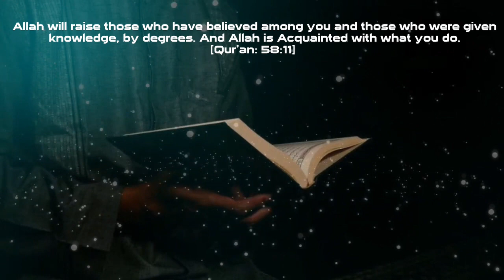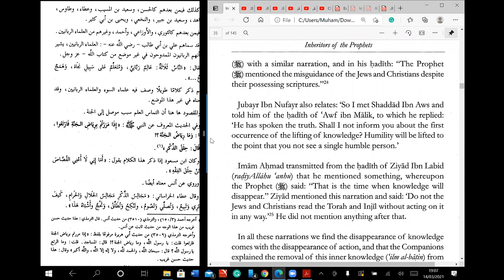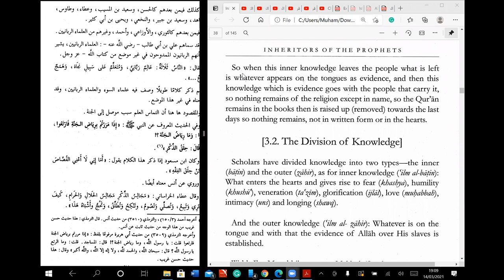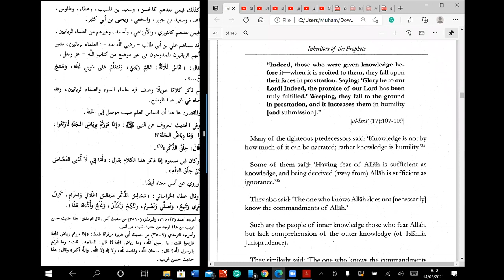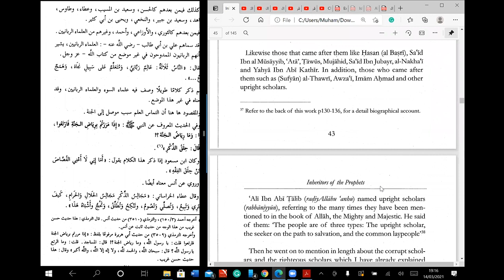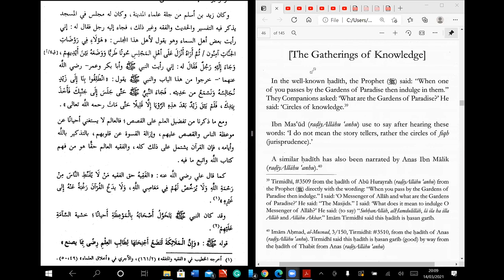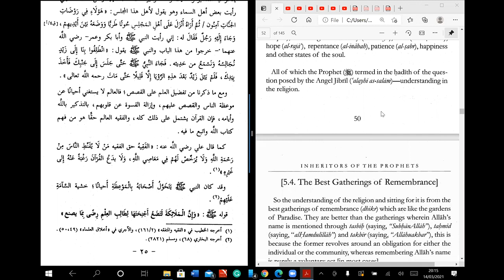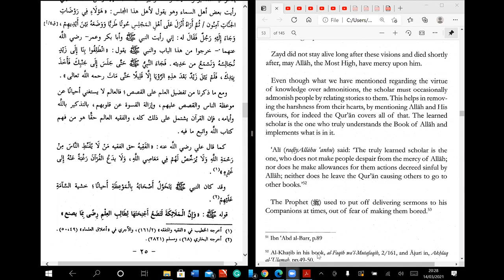Shaykh Abdul-Hamīd Al-Husarī - Inheritors of the prophets (English) - Lesson 2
We will be going through the book "The inheritors of the Prophets: Explanation of Hadīth Abi Al-Dardā'" by Ibn Rajab Al-Hanbalī.

It will be taught by Shaykh Dr Abdul-Hamīd Al-Husarī, a student of the Muhadith of Madinah; Shaykh Abdul-Muhsin Al-Abbād for 15 years. He has also studied with other scholars such as; Sh Salih Sindī, Salih Al-Usaymī, Ali Al-Tuwaijarī and others.  The Shaykh attained his BA from the faculty of hadith in the Islamic University of Al-Madīnah, and his MA and PHD from The faculty of Da'wah.